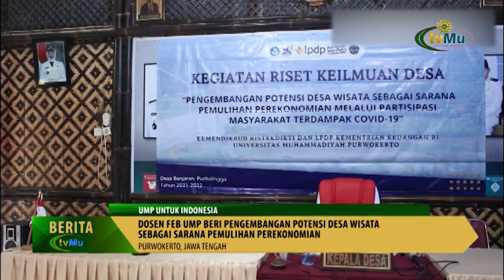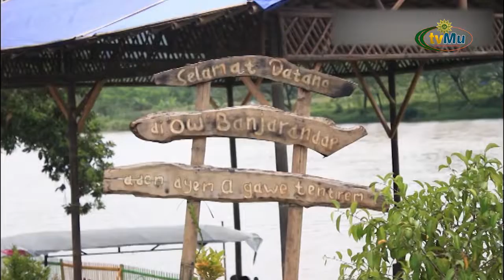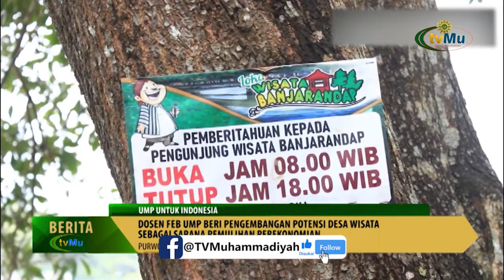Pengembangan Potensi Desa Wisata